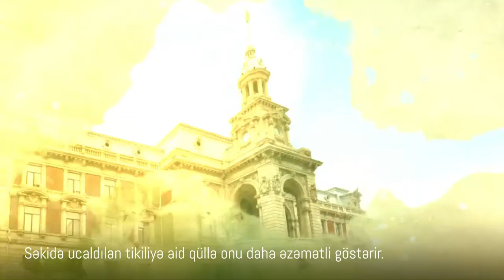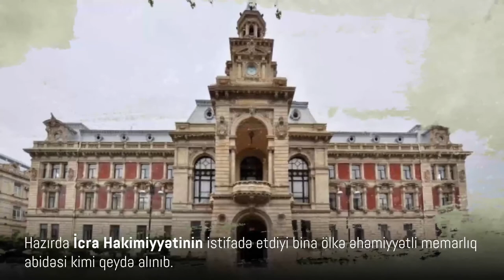Bakı Şəhəri İcra Hakimiyyətinin binası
Tarixi abidələrimiz rubrikasının bu dəfəki memarlıq nümunəsi Bakı Şəhər İcra Hakimiyyətinin binasıdır. 117 yaşlı bina bu gün də şəhərimizin memarlıq üslubuna xüsusi gözəllik qatmaqdadır.